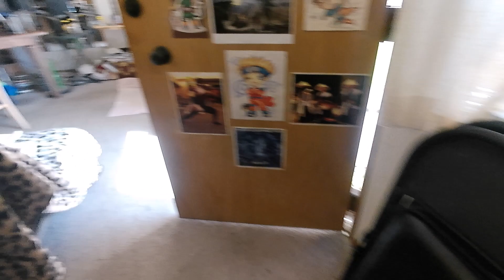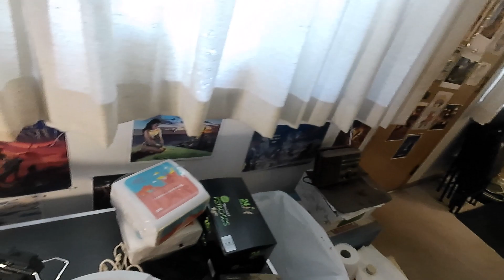Bird Watching, Gardening, Fruit Fly Warfare, & Dart Throwing with Jae Pae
Join my adventures as I practice cooking, washing, recycling, indoor farming, martial arts, indoor workouts, running around the neighborhood and feeding the local waterfowl every day, it's [The Last Mindbender] Minimalist Lifestyle, leave as less carbon footprint as possible, save nature, money, & yourself